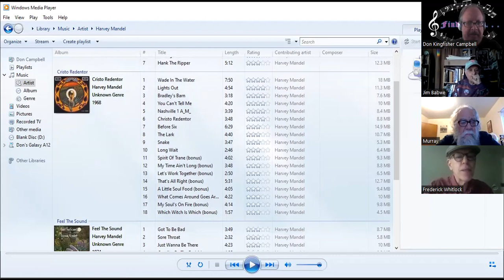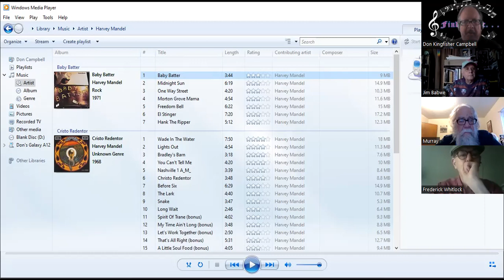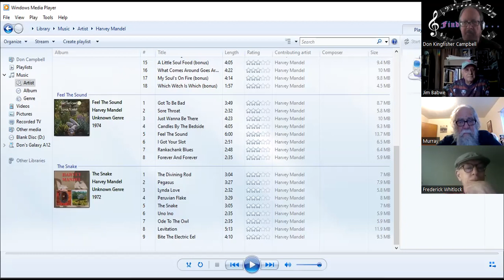FIND MUSIC 149 If you like JEFF BECK, you must check out HARVEY MANDEL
Fred Whitlock tells Jim Babwe, Don Kingfisher Campbell, and Murray Thomas all about Harvey Mandel, an amazing guitarist.